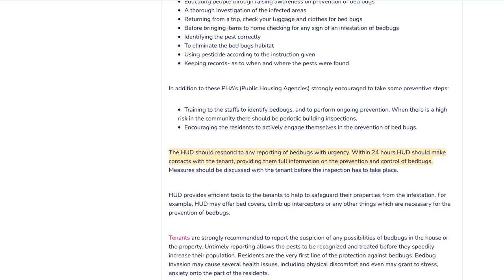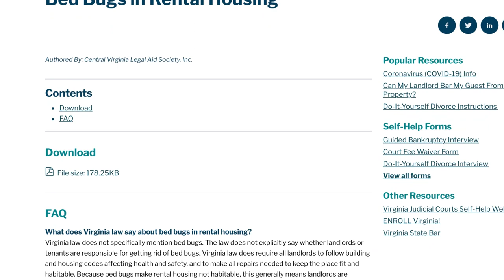Get Your Land Lord To Pay For Bed Bug Treatment - Learn How Now!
Are you stuck in an apartment or single family home renting? Do you have bed bug problems? Is your land lord refusing to help you with your bed bug issues? In this video "Get Your Land Lord To Pay For Bed Bug Treatment - Learn How Now!" we learn how to get a property manager or land lord to pay for bed bug treatment.